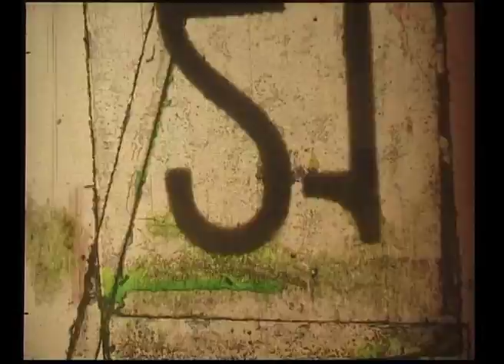Paint on 16mm Film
Created by Hannah Wise.
Painting and drawing directly onto 16mm film then playing it back through a projector.